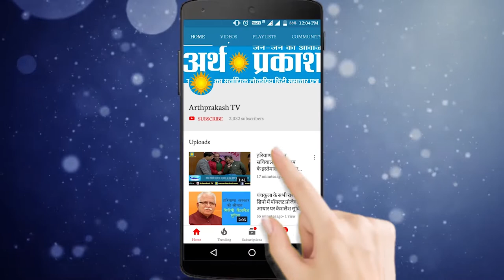WATCH राजभवन में हरियाणा दिवस समारोह बड़े ही हर्षोल्लास और उत्साहपूर्वक मनाया गया।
राजभवन में हरियाणा दिवस समारोह बड़े ही हर्षोल्लास और उत्साहपूर्वक मनाया गया।